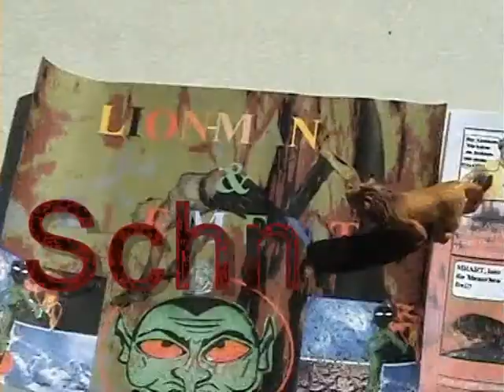Lion-man&Element 9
This Action Movie is about vampires and australian History, so enjoy it.